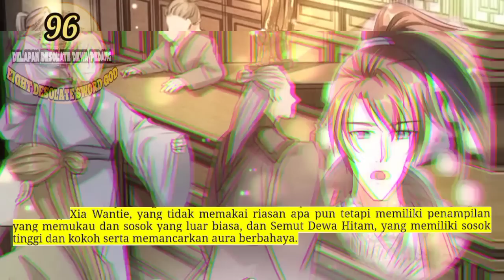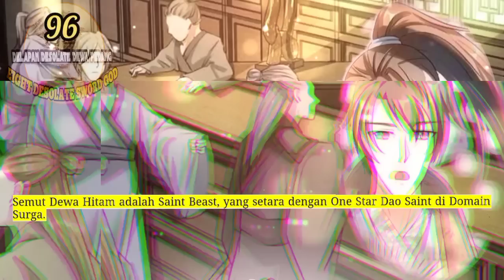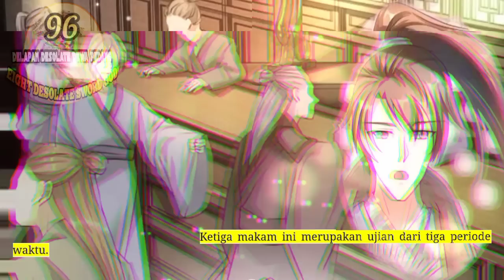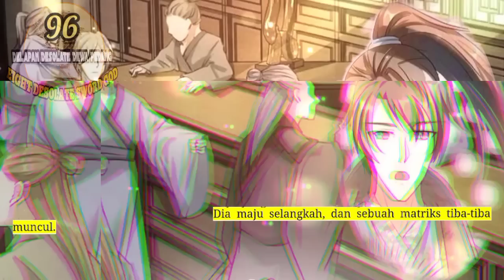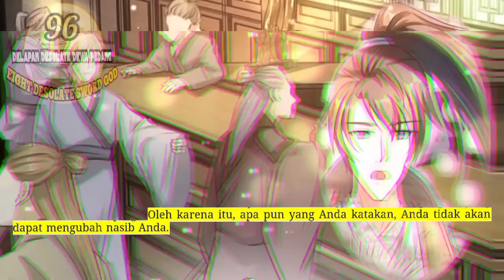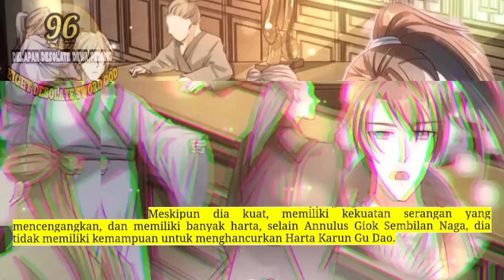Delapan Desolate Dewa Pedang season 96